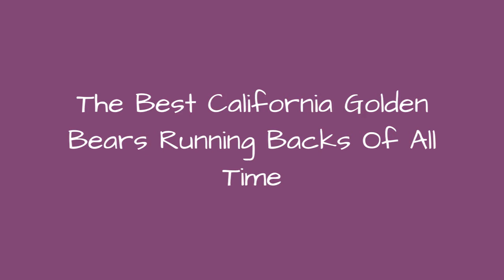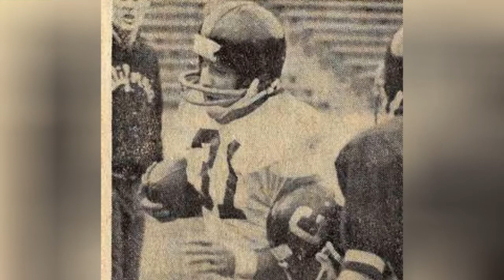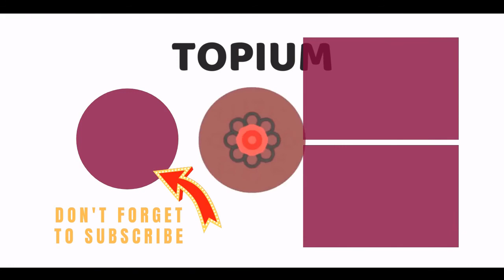The Best California Golden Bears Running Backs Of All Time 💯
College football fans, were ranking the best California Golden Bears running backs of all time. It includes every starting running backthroughout California Golden Bears history, including current running backs and past ones. This California football roster has famous All-Americans, California running backs in the NFL, and Golden Bears players in the Pro Football Hall of Fame. Featuring some of the greatest college running backs of all time, the best California RBs include Marshawn Lynch, Russell White, Justin Forsett, and Joe Igber.
Who are the greatest running backs in California Golden Bears history? Add your favorites if theyre not all on this list of University of California, Berkeley football players who have played as running back.
...more
0:00 - Intro
0:00:08 - Ed Barbero
0:00:17 - Chris Richards
0:00:26 - Tarik Smith
0:00:35 - Tre Watson
0:00:44 - Vic Enwere
0:00:53 - Khalfani Muhammad
0:01:03 - Isi Sofele
0:01:12 - Marcus Fields
0:01:22 - Steve Kemnitzer
0:01:32 - Reynard Rutherford
0:01:42 - Tom Newton
0:01:51 - Howard Strickland
0:02:01 - Tom Relles
0:02:10 - Lindsey Chapman
0:02:20 - Gary Fowler
0:02:29 - Daniel Lasco
0:02:39 - Adimchinobi Echemandu
0:02:49 - Joe Igber
0:02:58 - John Tuggle
0:03:07 - Patrick Laird
0:03:16 - Anthony Wallace
0:03:26 - Paul Jones
0:03:35 - Shane Vereen
0:03:45 - C. J. Anderson
0:03:54 - J. J. Arrington
0:04:03 - Justin Forsett
0:04:13 - Russell White
0:04:22 - Chuck Muncie
0:04:31 - Jahvid Best
0:04:40 - Marshawn Lynch